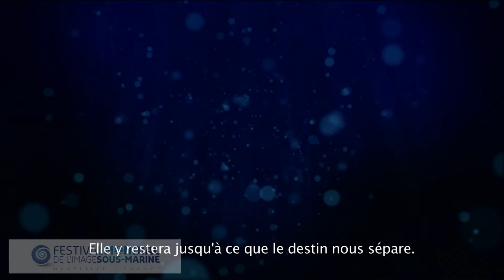Extrait "The Trip" Prix du Jury Jeune Public Courts Métrages et Clips FMISM 2014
The Trip (15’)
Prix du Jury Jeune Public Courts Métrages et Clips
Daniele IOP, Manfred BORTOLI, Massimo BOYER (Italie)
Un mystérieux voyage à travers trois océans pour découvrir un voyageur non moins étrange…